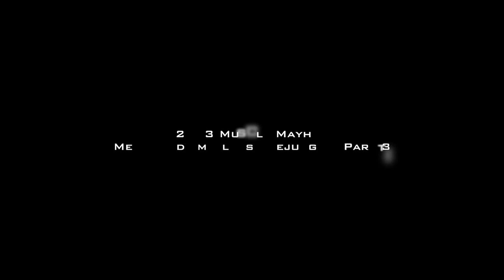Chris Lavado vs. Kevin Riley Part 3 Prejudging (BEST ANGLE) Muscle Mayhem 2013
Part 3 of natural bodybuilders Chris Lavado and Kevin Riley during prejudging at the 2013 Muscle Mayhem

Please Read:

The Better Aesthetics YouTube channel is dedicated to providing the viewer with relevant, informative videos that offer the opportunity to expand your knowledge base in an interactive way designed to promote good practices in regards to posing in bodybuilding. Although the process of making these videos (pre & post production, including all other steps) is long and consuming, we do it without compensation from any persons or organizations. All that we ask of the viewer is this: if you enjoyed any of our videos and honestly appreciated any aspect of it, we ask that you LIKE, RATE and SHARE the video. These actions (specifically sharing) DIRECTLY influence a YouTube channels viewership, which is one of the most meaningful things we could ask for from our audience.

Please take this passage seriously, and help us improve our viewership if you enjoy any of our work. Thank you

-Nick Colvill